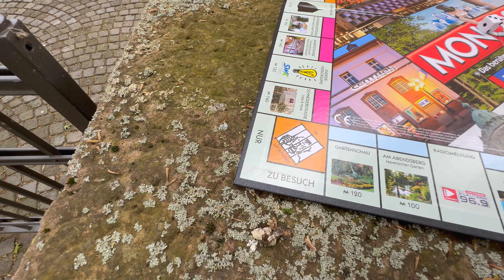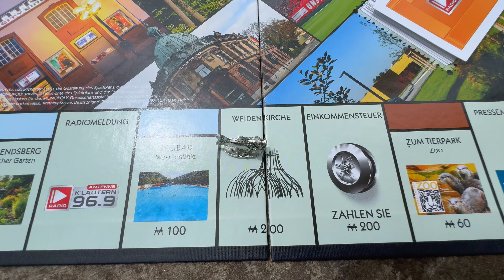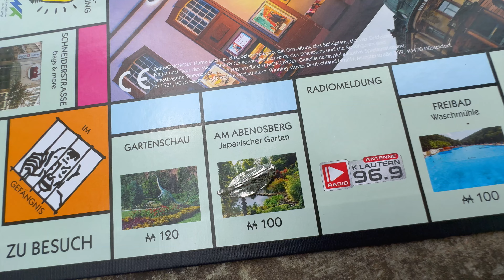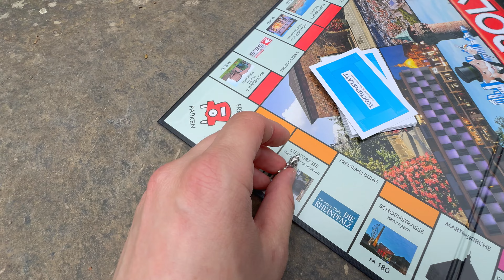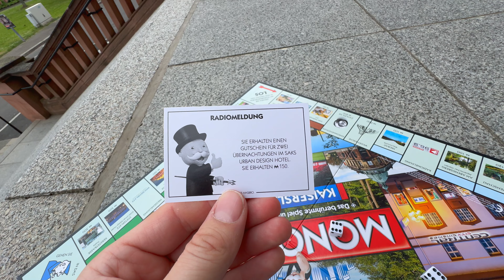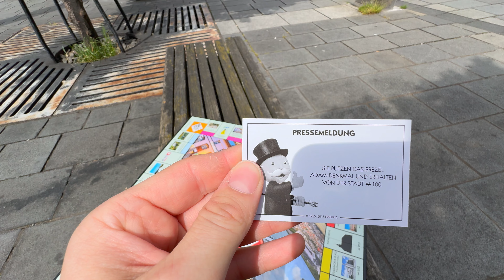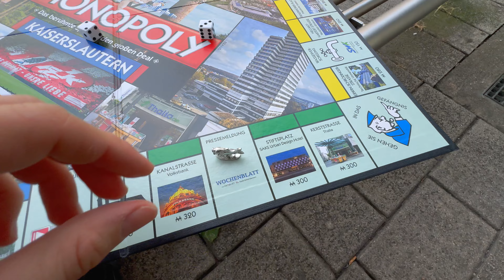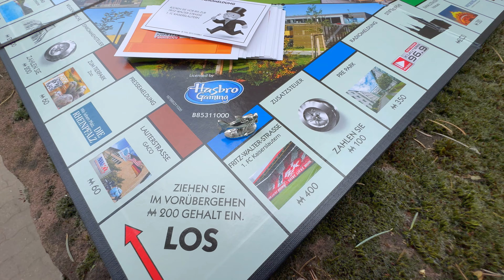🎲 MONOPOLY REAL LIFE - Kaiserslautern Edition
Herzlich Willkommen zu einer weiteren Episode von Monopoly Real Life. In der heutigen Ausgabe wird die Stadt Kaiserslautern gespielt. Zahlreiche Sehenswürdigkeiten und schöne Plätze gilt es zu besuchen, bis eine vollständige Runde gespielt ist. Vielleicht wartet ja auch eine Übernachtung im Saks Hotel auf uns... Viel Spaß bei diesem Video
Don't forget: "What's life without a little adventure?"
Camera: iPhone 11 Pro // GoPro Hero 8 Black // Sony DSC-WX500
Drone: DJI Mavic Mini 2
Gimbal: DJI OM 4
Video Studio: PowerDirector 365